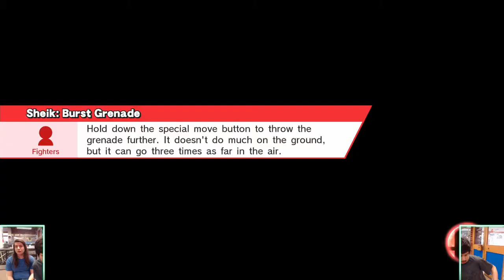Revival of SA 4 - Smash 4 - Rust (Bayonetta) vs Kanga | Ghost (Sheik/G&W) - Grand Finals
Streamed on 14/10/18 from Adelaide Uni, Fix Student Lounge